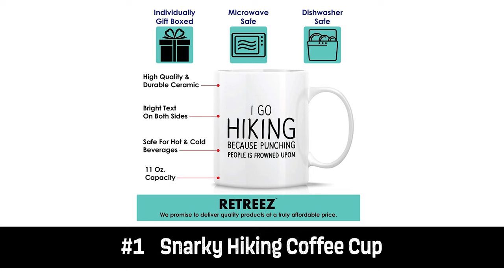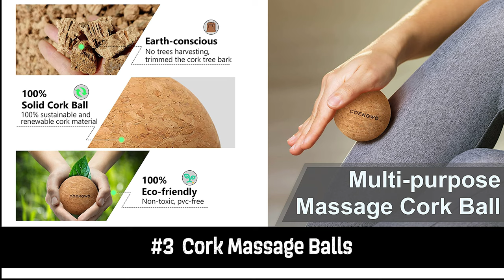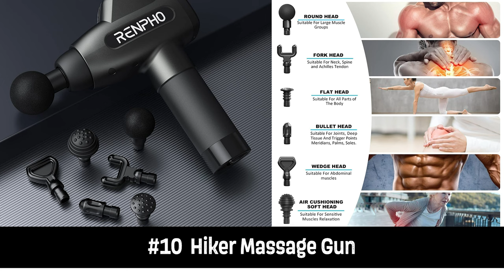10 Best Mother's Day Gifts for Backpackers & Hikers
10 Best Mothers Day Gifts for Backpackers & Hikers.  It's not too late
to get gifts for those backpacking mothers in your life.

Click on the links below for awesome Mother's Day backpacking gifts!
Make sure Amazon Prime delivers before Sunday!

🎁 Coffee Cup $14.95

🎁 Circe Care Pee Cloth $12.99

🎁 Coengwo Cork Massage Ball - $18.74 (set of 3)

🎁 Darn Tough Socks $22.00

🎁 Hiking Sign $15.50

🎁 Women's Hiking TShirts $15.99

🎁Neck Gaiter $11.90

🎁 Hiking Themed Jewelry:
Mountain Necklace
Mountain Neclace with Pines
Campfire Earrings
Charm Bracelet

🎁 Massage Gun

🎁 Hiking Decorations

🎁Garmin GPS Watch

OTHER AWESOME GIFT IDEAS THAT MIYAGI & TRIPS USE ON THEIR ADVENTURES

🥾 EQUIPMENT CORNER 🥾

Here are some links to excellent equipment that I use to explore the backcountry.
If you've got questions, leave them in the comments below and I'll be sure to get back to you quick.

✅LIGHTING

🔦 Headlamp Nitecore NU25 360 Lumen (White, Red, High CRI) Rechargeable

✅HYDRATION

💧Sawyer Squeeze Water Filter
💧Evernew Water Bag
💧Water Purification Tablets AquaTab

✅ FOOTWEAR / SOCKS / GAITERS / SNOWSHOES / MICROSPIKES / CRAMPONS

❄️ MSR Lightning Ascent Snowshoes (top rated 2019)
❄️ Chinook Trekker Snowshoes (best budget 2019)
🧦 Alpaca Socks Made in USA
🧦 Darn Tough Socks
🧦 Injinji 2.0 Outdoor Midweight Crew Nuwool Socks
🥾 Outdoor Research Men's Crocodile Gaiters
🥾 KEEN Men's Summit County Mid Calf Boot (comfortable to -10F)
🥾 Kahtoola MICROspikes Boot Traction System

✅ ACTIVE LAYERING CLOTHES

👕 Mid-Layer Top, Microgrid Polartec Fleece Hoodie (active layering system)
👕 Mid-Layer Top, Longsleeve Shirt Merino Wool (active layering system)
👕 Base Layer Top, Dry Fit Moisture Wicking Athletic Shirt (active layering system)
👖 Pants, Outdoor Research Trailbreaker II

✅ CAMP AND SLEEP CLOTHES

🧦 Sleep Socks, New Zealand Possumdown & Merino Wool Mix
🧤 Sleep Gloves, New Zealand Possumdown & Merino Wool Mix
👕 Base Layer Top, Minus33 100% Merino Wool 705 MidWeight Crew Neck (sleep system)
👖 Base Layer Bottom, Minus33 100% Merino Wool 705 Midweight (sleep system)

✅ COOKING & COFFEE

☕️ GSI Outdoors Ultralight Java Drip Coffee
GSI Outdoors Infinity Backpacker Mug
🍳 TOAKS Light Titanium 550ml Pot (Ultralight Version)
TOAKS Titanium Wind Screen
BRS-3000T Ultra-Light Titanium Gas Canister Stove (cheaper stove option)
🥄 TOAKS Titanium Long Handle Spoon
Mini Bic Lighter (5-pack)

✅ CAMPFIRE TOOLS & ACCESSORIES

Snow Shovel
🔥 Epiphany Pocket Fire Bellows
🪓 Hults Bruk Almike Small All Purpose Hatchet
🪓 Silky GomBoy Curve Professional Folding Saw 300mm
🪓 Agawa Canyon BOREAL21 Folding Bow Saw
🔥 Fire Starter
🪑 Camp Chair (premium)
🪑 Camp Chair (budget)
🪑 Seat Cushion / Insulator Thermarest Z-Seat